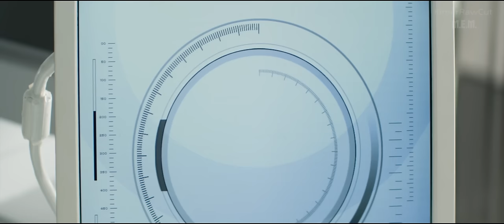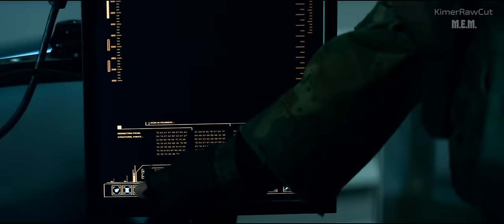Elysium (2014) - Pretty much all the fights/weapons/deaths/vehicles/cool scenes [1080p]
"Almost" everything memorable. Last fight scene is blocked in 235 countries. So I don't include it. You can still find in on YT tho if you want it so much. This movie is worth to watch. At least once. I collected most memorable scenes/moments from it, just so I could come back and see them again, if I wanted too. I'm not alone at this kind of stuff, right? What do you, peoples, think about this movie?